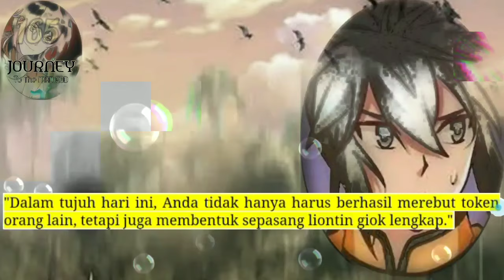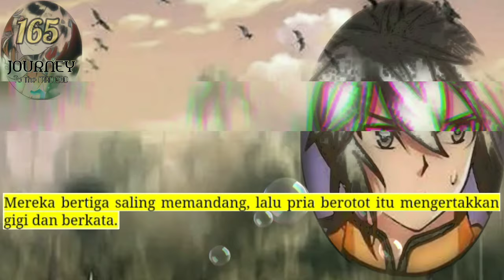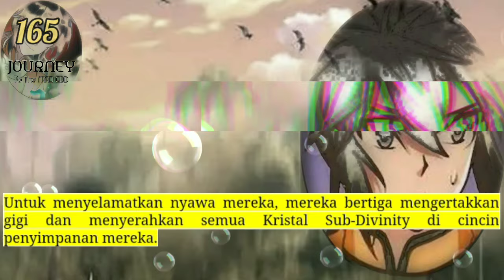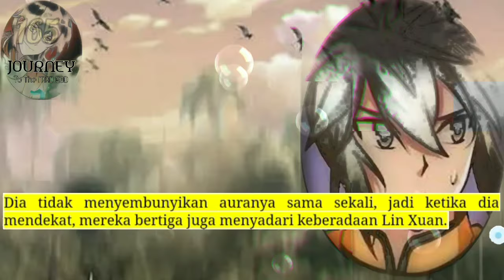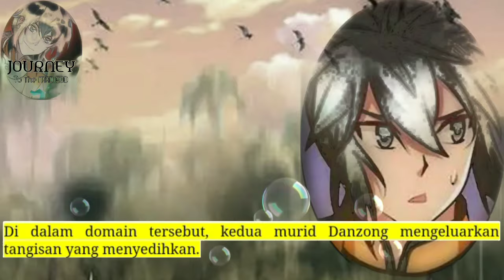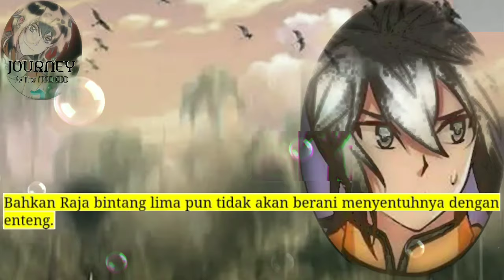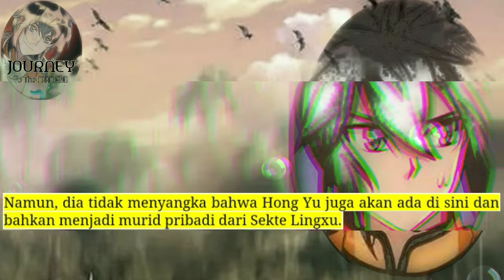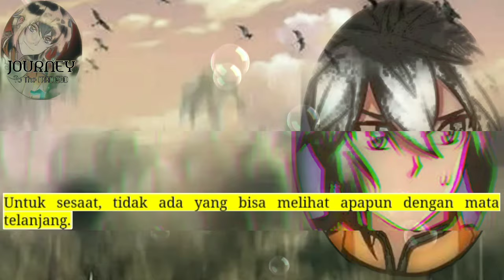Perjalanan Dewa Gila season 165